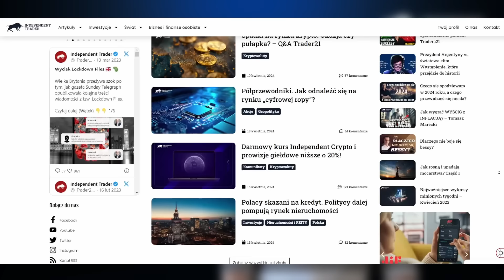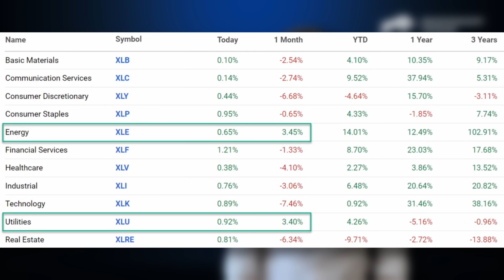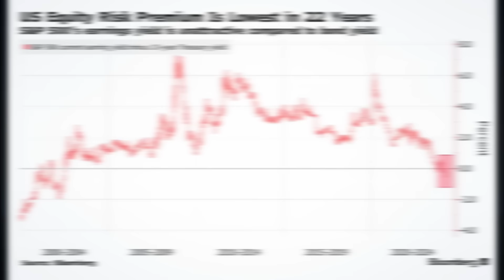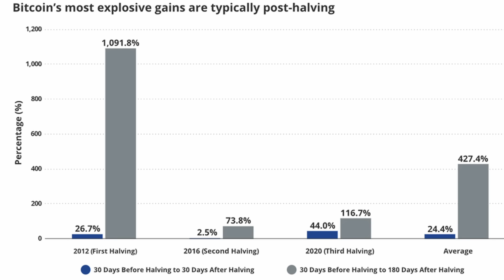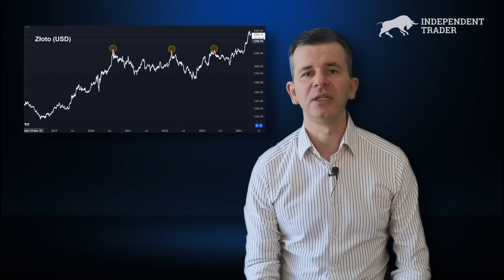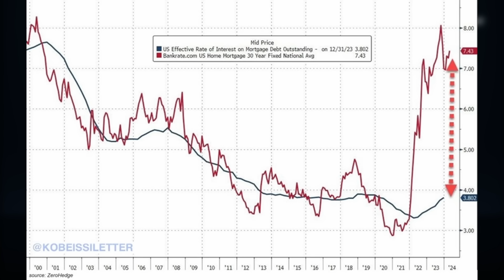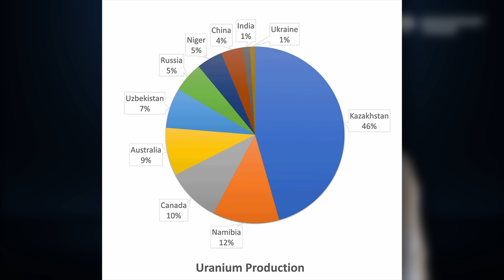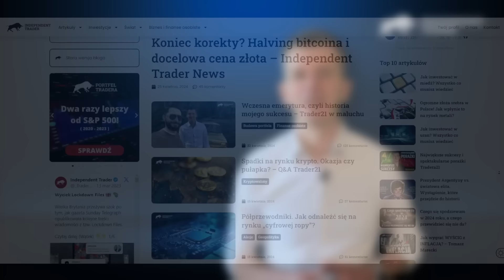Akcje w USA, halving Bitcoina, giełda 24h - Tomasz Marecki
🔴 Jak kupić krypto? Jaką giełdę wybrać? Darmowy poradnik

Witajcie,
jeśli zainteresowała Was nazwa tego odcinka, czyli Independent Trader News to dobrze. Ma to być cykliczny materiał dotyczący wiadomości głównie ze świata inwestycji, który będziemy publikować zarówno w formie tekstu jak i nagrania video. Dotychczas “Najważniejsze wydarzenia...” i “Najważniejsze wykresy minionych tygodni”były wyłącznie artykułami na naszym portalu. Od dziś będą się one w mniej więcej dwutygodniowych odstępach pojawiać również na naszym kanale YT, a ja mam zaszczyt rozpocząć ten cykl. Mam nadzieję, że te krótkie informacje z inwestycyjnego światka od czasu do czasu poparte jakimś komentarzem, czy nawet dygresją przypadną Wam do gustu.